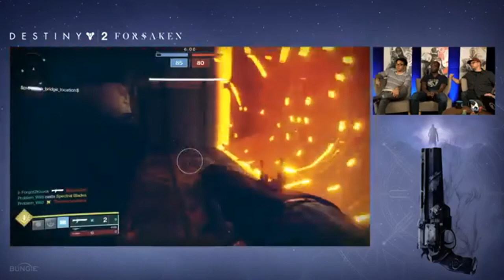IL NUOVO SISTEMA DI COMBATTIMENTO, TUTTO QUELLO CHE C'È DA SAPERE-DESTINY 2[ITA]